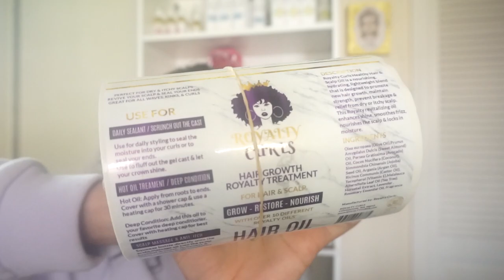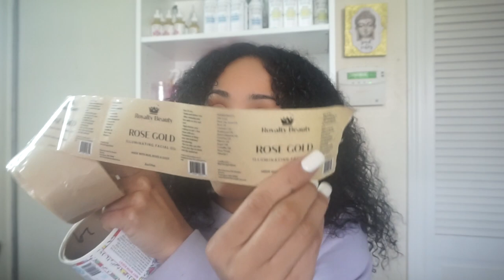WHERE I GET MY PRODUCT LABELS PRINTED FOR MY HAIRCARE LINE, SKINCARE LINE, OR COSMETIC BRAND!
Hey Boss Queen's in this video I show you where I get my product labels printed for my haircare line, skincare line, or cosmetic brand.

Small Business Promo - Send me something:
Vanessa Mejia
1600-B SW Dash Point Rd #2041

Start your business today w/no money for 14 days/Create a Shopify Store!

Business Supplies
Business Cards
Marble Flat Lay Contact Paper
Diamond Jewels For Flatlay Photos
The Printer I Use To Print Labels
Shipping scale I use
Dymo Label Printer
Avery Lip Gloss Labels
Business Cards
Printable Sticker Paper For Labels
DIY Lip Gloss Labels

Formulating Supplies
Formulating Scale I Use
Cosmetic Beakers I Use
Digital Laser Thermometer I Use
Digital Cooking Thermometer
Mesh Bags For Filtering Oils
Mica Powders
PH Test Strips
Hand Held Mixer
Emulsion Blender
Syringe & Empty Lip Gloss Set
Impulse Bag Sealer Machine
Cosmetic Filling Machine
Lip Gloss Syringes & Squeeze Tube Set

Packaging Supplies
Gold Stand Up Bags
Empty Tea Bags /Heat Seal Tea Bags
Tape Gun
Refillable Tape
Adhesive Shipping Labels
Fragile Sticker Labels

Camera & Filming Supplies
Neewer Ring Light w/Stand
Sony A5100 Camera
Backdrop Stand
Box Light Single
Box Light Set
Box Studio Light Box
Home Photo Studio Set